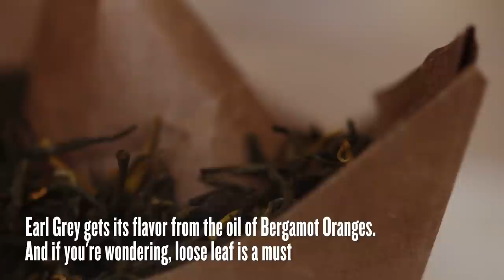London Fog | Thirsty For ...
In the Northwest, it can get pretty foggy and cold.  So if you're looking for a good defense, make yourself some London Fog. FULL RECIPE BELOW.

Gaffer: James Navaira
Editor: Jacob Metiva

LONDON FOG
Serves 1

INGREDIENTS:
For vanilla syrup:
-1 cup sugar
-1 vanilla bean, split lengthwise
-1 cup water

For the Fog:
-1/2  T Earl Gray Tea
-1 cup boiling water
-1/2 cup milk

special equipment:
tea ball

Process:

For the syrup:
-Combine all ingredients in a small sauce pan
-Stir until sugar dissolves and bring liquid to a boil.
-Reduce heat and simmer until syrup thickens about 20 minutes
-Let stand until cool

For the Drink:
-Fill tea ball with tea
-Add to a kettle and let steep 3-5 minutes
-Meanwhile, heat milk in small sauce pan, not boiling (135-150 Degrees F)
-Remove milk from heat, and whisk until foamy
-Fill mug halfway with tea
-Stir in two tablespoons of the vanilla syrup
-Fill the glass the rest of the way up with hot milk, holding back the foam
-Top with a few spoonfuls of foam to finish